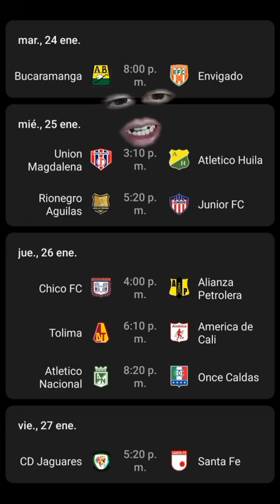Jornada 1 LIGA BETPLAY